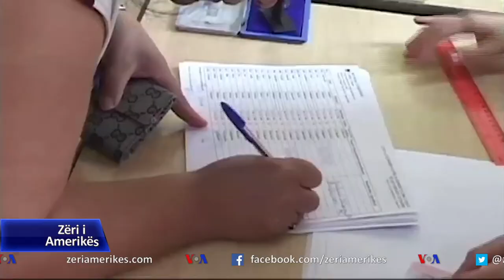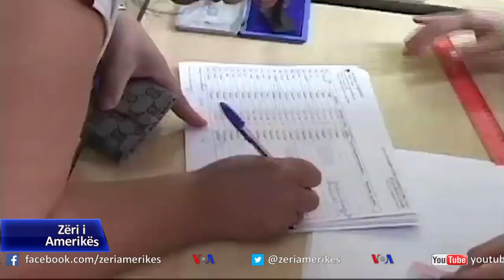“Integriteti zgjedhor dhe paraja në politikë”, kërkohet largimi i kandidatëve të inkriminuar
Në Shqipëri, megjithë pandeminë, po shtohen përgatitjet e partive politike për zgjedhjet e përgjithshme të 25 prillit. Komisioni Qendror i Zgjedhjeve ka nisur të ngrejë komisionet zonale, kur kanë mbetur vetëm 3 muaj nga zgjedhjet. Veprimtarët vendas dhe diplomatët perëndimorë po u kërkojnë partive garuese të zgjedhin kandidatë të pakorruptuar dhe të publikojnë financimet e tyre.